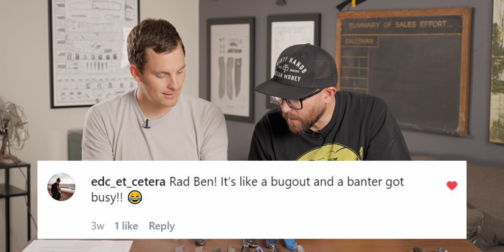Why Do All Your Knives Look The Same? || Ben Banters and EDC Pocket Knife Philosophy!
We got the illustrious Ben Banters Co-Owner of Knafs Co and knife designer extraordinaire to sit down with us and talk about why all your knives look the same. We talk philosophy, evolution, design, gas station treats, and have a blast doing it all!

Knives On The Table

This will send you down a fun design and invention vortex